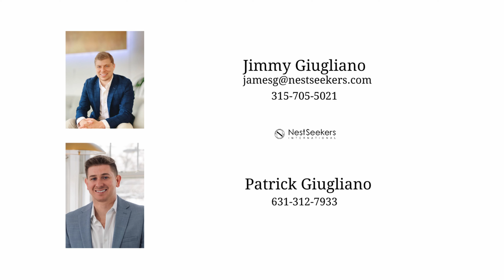195 Montauk Hwy, Southampton, NY 11968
New Construction 7 Bedroom Overlooking Duck Walk Vineyard Tennis
This custom pre-construction offering features 7 bedrooms, 6 full and two half bathrooms, expertly constructed and professionally designed space on three levels with 10' ceilings and abundant natural light. The first level features a sun filled foyer with shiplap paneling, custom chef's kitchen with quartz countertops and an expansive island with bar seating, that flows into an open great room centered around a fireplace. The first floor also offers a mud room side entrance, formal dining room and a junior primary with en-suite bathroom and walk in closet. On the upper level you will find a master suite with outdoor terrace and a spacious spa inspired bathroom, including soaking tub and glass shower. The additional 3-upper-level guest bedrooms all have en-suite bathrooms and walk-in closets, all adjacent to the second story laundry room. The lower level is equally grand and spacious, with an open gym, two additional bedrooms with en suite closets and 1 full bathroom. This 2.06 acre flag lot features an expansive driveway, heated gunite pool, attached 3-car garage, tennis, all with breath-taking views of Duck Walk Vineyard. All this just minutes to shopping, dining, and world-renowned beaches.